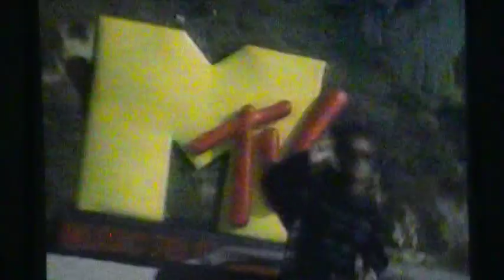The Grind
90s show! enjoy the footage.